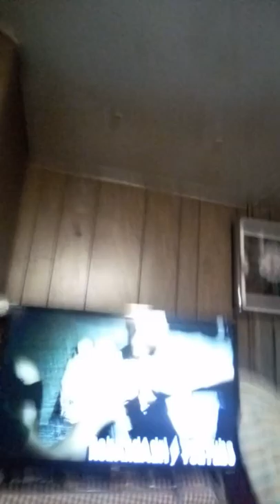Watching scary movie